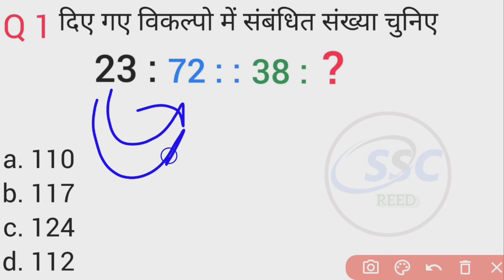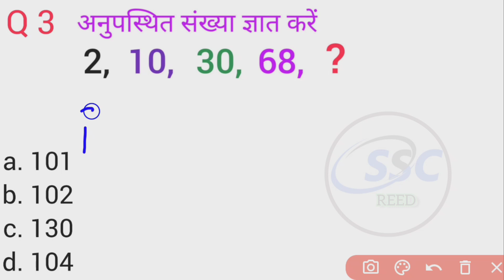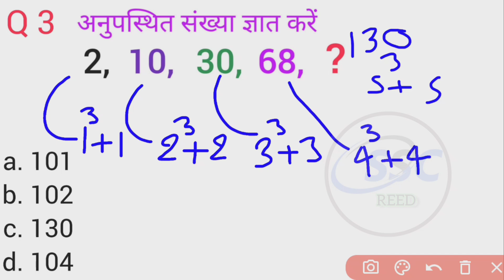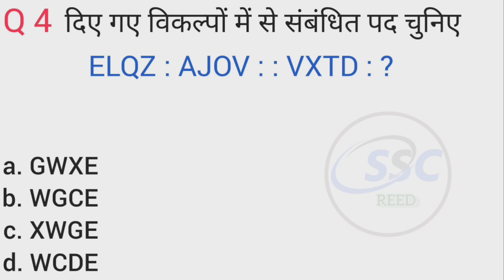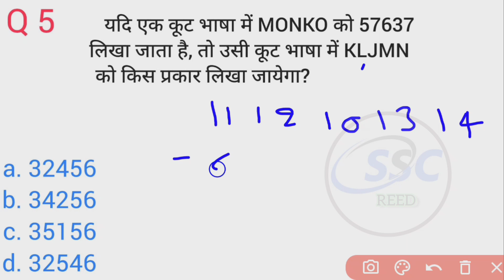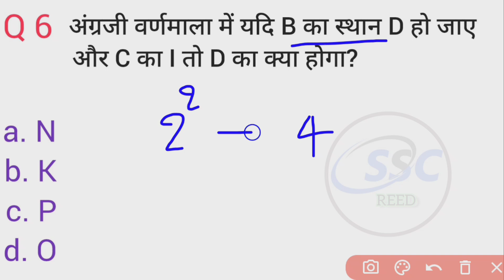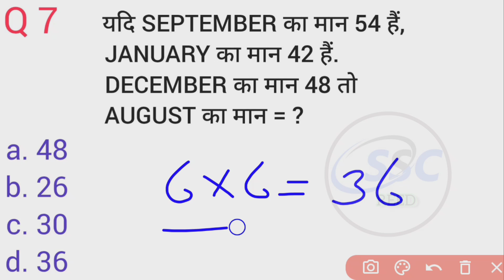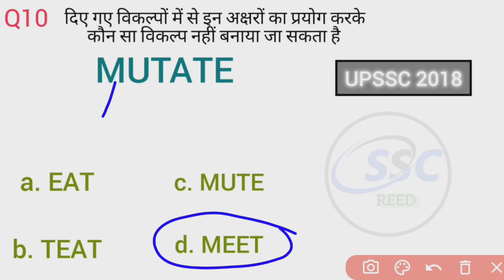Reasoning प्रैक्टिस set - 01 || UPP | SSC | GD | RPF | CGL | MTS | SSC REED classes ✓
reasoning classes short tricks
reasoning previous year questions ssc
reasoning practice set mori classes
reasoning practice classes
reasoning up police
reasoning up police classes
reasoning up police practice set
up police reasoning practice set
reasoning rrb ntpc

Welcome to our reasoning practice set questions video, where you can sharpen your logical skills and critical thinking abilities. In this session, we will walk you through a series of challenging practice questions to help you master the art of reasoning. By practicing with these questions, you will learn how to analyze information, make sound judgments, and arrive at solid conclusions. Whether you are preparing for a competitive exam or simply want to enhance your reasoning skills, this video is perfect for you. So grab a pen and paper, get ready to think outside the box, and let's dive into our "Mastering Reasoning: Practice Set Questions" session. Happy reasoning!